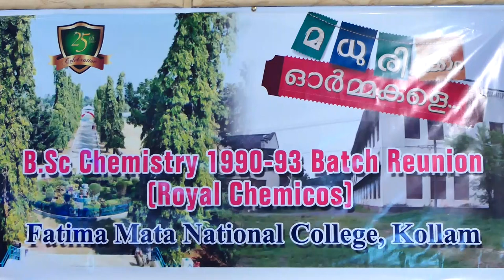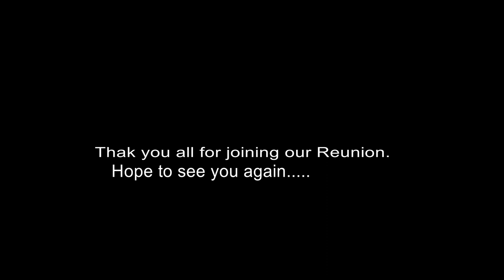Royal Chemicos 1990-93 Batch Reunion - PART 2 (Fatima Mata National College)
B.Sc Chemistry 1990-93 Batch Reunion (Royal Chemicos)
Fatima Mata National College (Autonomous), Kollam
25th Year Celebration
27th December 2018 @FMNC Kollam & Raviz Hotel
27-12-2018